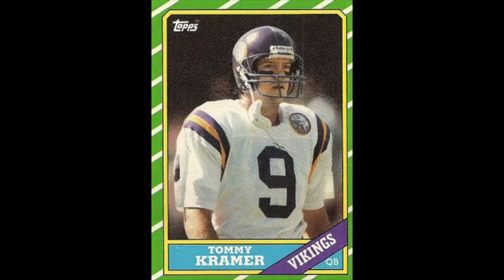$%^& You Tommy Kramer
Rideshare Anchorage